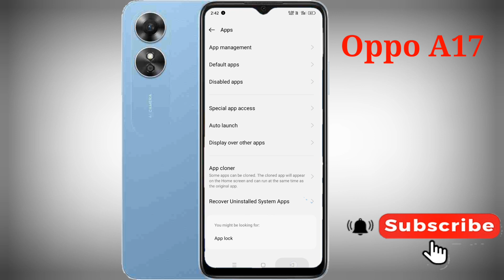Oppo a17 me dual app kaise kare/how to app clone in oppo a17 me setting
Hello friends Aaj ki is video ke madhyam se maine aap logo ko bataya hai ki oppo a17 dual app ya app clone kaise kare setting